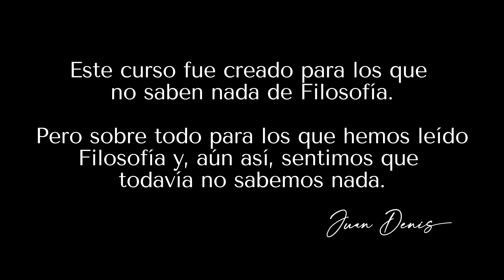Tu PRIMER curso de FILOSOFÍA desde CERO, Introducción por Juan Denis 2/3 : SÓCRATES